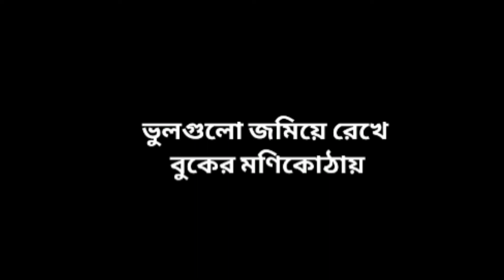Chiro Odhora (lyrics) | চির অধরা | Without Any Music | Miftah Zaman | The Nine - Voice Only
This is a song without music (vocals only), Original Voice by @Miftah Zaman. Hope you guys will enjoy it. 💝🥀

Chiro Odhora (lyrics) | চির অধরা | Without Music | Miftah Zaman | The Nine - Voice Only

Lyrics:
অবাক চাঁদের আলোয় দেখো
ভেসে যায় আমাদের পৃথিবী
আড়াল হতে দেখেছি তোমার
নিষ্পাপ মুখখানি
নিষ্পাপ মুখখানি
ডুবেছি আমি তোমার চোখের অনন্ত মায়ায়
বুঝিনি কভু সেই মায়াতো আমার তরে নয়
ভুলগুলো জমিয়ে রেখে বুকের মণিকোঠায়
আপন মনের আড়াল থেকে
ভালবাসবো তোমায়
ভালবাসবো তোমায়
তোমার চিরচেনা পথের ঐ সীমা ছাড়িয়ে
এই প্রেম বুকে ধরে আমি হয়তো যাবো হারিয়ে
চোখের গভীরে তবু মিছে ইচ্ছে জড়িয়ে
একবার শুধু একটিবার হাতটা দাও বাড়িয়ে
ডাকবেনা তুমি আমায় জানি কোনোদিন
তবু প্রার্থনা তোমার জন্য হবেনা মলিন
হবেনা মলিন...
ডুবেছি আমি তোমার চোখের
অনন্ত মায়ায়
ভালবাসবো তোমায়
ভালবাসবো তোমায়
হাজার বছর এমনি করে
আকাশের চাঁদটা আলো দেবে
আমার পাশে ক্লান্ত ছায়া
আজীবন রয়ে যাবে
তবু এই অসহায় আমি
ভালবাসবো তোমাকে
শুধু যে তোমাকে
ভালবাসবো তোমাকে